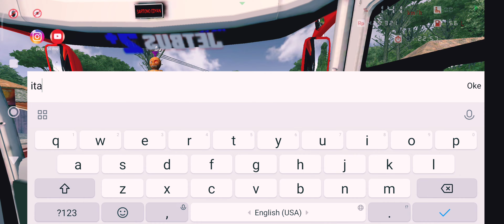MABAR BUSSID UPDATE//konvoi baku hantam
GAMERS adalah orang yang mengendalikan permainan. bukan permainan yang mengendalikan kalian. Tetap tenang santai dan kuasai keadaan yang sedang ugal_ugalan.
Karna semua yang terjadi dalam hidup ini tergantung amal ibadah kita masing masing. tingkatkan keimanan.ketaqwaan.kecerdasan.dan JANGAN LUPA MADANG WALAUPUN NGUTANG 💪💪